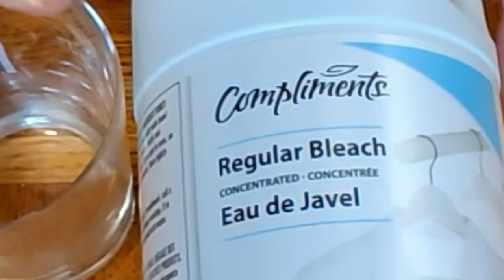if 5-minute crafts made a video for guitarists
Be sure to try every single one of these musical crafts at home! There's definitely no risk!

▶ My Discord (shared community with TheAbnormalRush)

▶My AMAZING Patrons:
Berk Cangüloğlu
Chainsaw Reacts
Cláudia Moreira
Darth Beko
Ezekiel Saucedo
Ian Eichelberg
Kenny
Ker246
Micah Argeropoulos
Nicolas Nuyken
Nina Jeps-Tite
Pathanoid
Sabrina Reece
Seveer
Tommy Wimmer
Transit of Venus
Zack Born